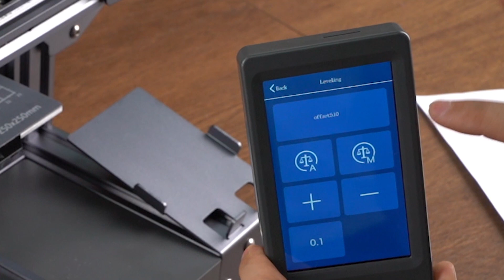Lotmaxx SC-10 Shark V2 Guide to Leveling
Manual Leveling + Auto Leveling